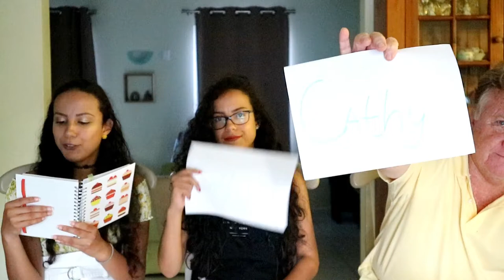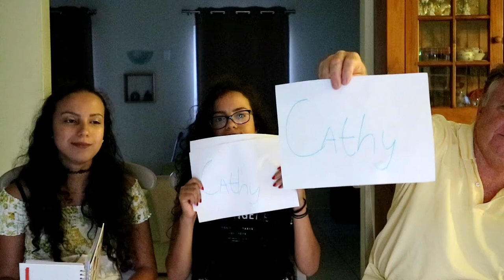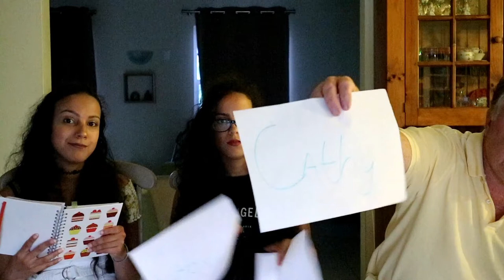WHO'S MOST LIKELY TO? TWINS VS FATHER || StylingwithCath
Hey guys! I'm back with a new video: Who's most likely to? twins vs father! I did this challenge a while ago, in the summer of 2017 to be exact haha. Sorry for the bad lighting, I was still experimenting with the camera at that time.

Love you! ❤